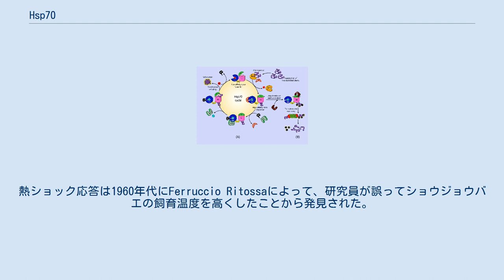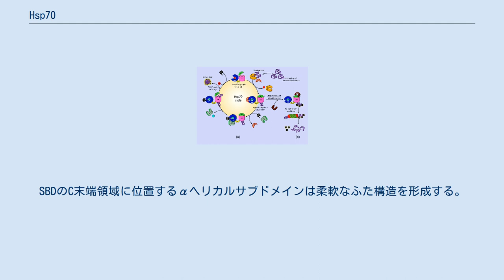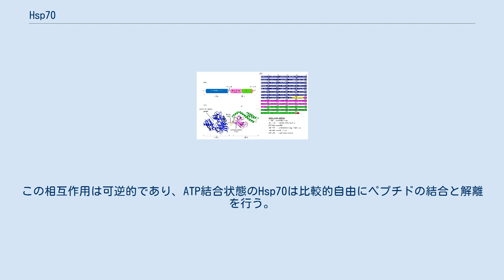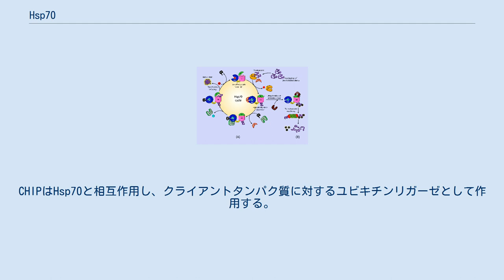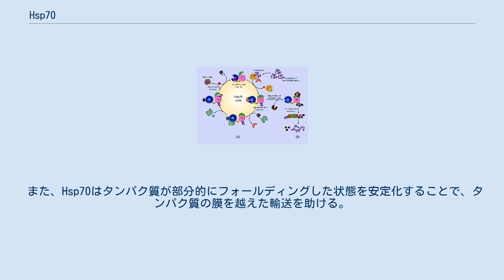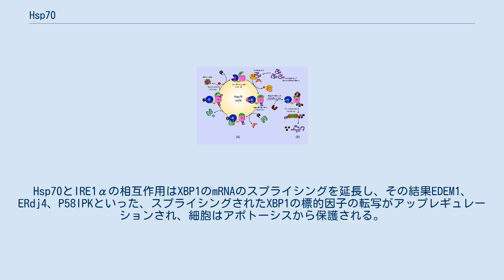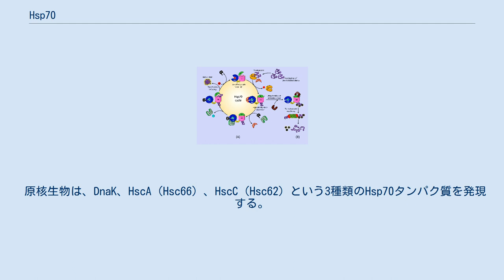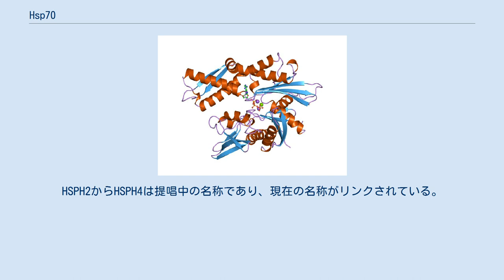Hsp70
Hsp70（70 kDa heat shock protein）ファミリーまたはDnaKファミリーは、普遍的に発現している保存された熱ショックタンパク質のファミリーである。
類似した構造を持つタンパク質は事実上すべての生物に存在する。
Hsp70はタンパク質のフォールディング装置の重要な部分をなし、ストレスからの細胞の保護を助けている。
 Hsp70ファミリーのメンバーは熱ストレスや有毒な化学物質、特にヒ素、カドミウム、銅、水銀などの重金属によって非常に強くアップレギュレーションされる。
熱ショック応答は1960年代にFerruccio Ritossaによって、研究員が誤ってショウジョウバエの飼育温度を高くしたことから発見された。
Ritossaは染色体を精査した際、未知のタンパク質の遺伝子の転写が上昇していることを示すパフ形成のパターンを発見した。
この現象は後に熱ショック応答（heat shock response）として記載され、タンパク質は熱ショックタンパク質（heat shock protein、Hsp）と名付けられた。
 (A) Hsp70のドメイン構造の模式図。
Hsp70はヌクレオチド結合ドメイン（NBD）と基質結合ドメイン（SBD）という2つの高度に保存された機能的ドメインから構成される。
また、C末端にはEEVDモチーフが存在する。
(B) 主要なストレス誘導性のHsp70ファミリーのメンバーである、ヒトHsp70（UniProtKB: P0DMV8）のアミノ酸配列。
NBDはATP/ADP結合ポケットを含み、SBDは基質結合ポケットを含んでいる。
基質結合ポケットは伸長したポリペプチドを基質として結合する。
SBDのC末端領域に位置するαヘリカルサブドメインは柔軟なふた構造を形成する。
EEVDモチーフはコシャペロンや他のHSPとの結合に関与する。
 Hsp70タンパク質は複数の機能的ドメインを持つ。
 Hsp70システムはタンパク質の伸長したペプチドや部分的にフォールディングしたタンパク質と相互作用し、タンパク質の凝集を防ぐ。
Hsp70は基質ペプチドと相互作用していないときには、通常ATP結合状態である。
Hsp70自身は非常に弱いATPアーゼ活性によって特徴づけられ、自発的な加水分解は何分間にもわたって起こらない。
新たに合成されたタンパク質がリボソームから出てくると、Hsp70の基質結合ドメインは疎水的なアミノ酸配列を認識して相互作用する。
この相互作用は可逆的であり、ATP結合状態のHsp70は比較的自由にペプチドの結合と解離を行う。
しかし、基質結合ドメインへのペプチドの結合はHsp70のATPアーゼ活性を促進し、通常は遅いATPの加水分解反応が加速される。
ATPがADPへ加水分解されるとHsp70の基質結合ポケットは閉じ、トラップされたペプチド鎖は強固に結合する。
Jドメインコシャペロン（真核生物では主にHsp40、原核生物ではDnaJ）によって、ATP加水分解のさらなる加速が行われる。
これらのコシャペロンは、相互作用するペプチドが存在する場合にHsp70のATPアーゼ活性を劇的に増大させる。
 Hsp70は、誤ってフォールディングしたクライアントタンパク質の（再）フォールディングと分解の双方の機能を果たす。
(A) Hsp70によるクライアントタンパク質の（再）フォールディングのATP-ADPサイクルの模式図。
シャペロンのコンフォメーション変化、ATPの加水分解、ADPからATPへの交換を伴う過程である。
(B) クライアントタンパク質のユビキチン化とプロテアソームによる分解を促進するHsp70-CHIP複合体。
CHIPはHsp70と相互作用し、クライアントタンパク質に対するユビキチンリガーゼとして作用する。
 Hsp70は部分的に合成されたペプチド配列（未完成のタンパク質）に結合することで、それらが凝集したり非機能的なものとなることを防ぐ。
タンパク質が完全に合成されると、ヌクレオチド交換因子（原核生物ではGrpE、真核生物ではBAG1やHspBP1が同定されている）がADPの解離と新たなATPの結合を促進し、基質結合ポケットを開く。
タンパク質は放出され、その後自身でフォールディングを行うか、または他のシャペロンに引き渡されてさらなるプロセシングが行われる。
HopはHsp70とHsp90の双方に同時に結合し、Hsp70からHsp90へのペプチドの転移を媒介する。